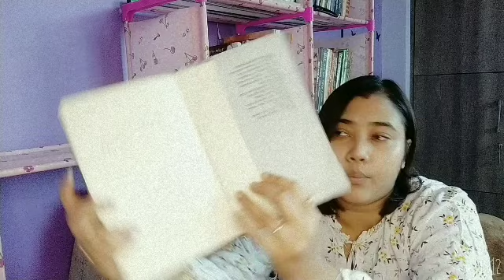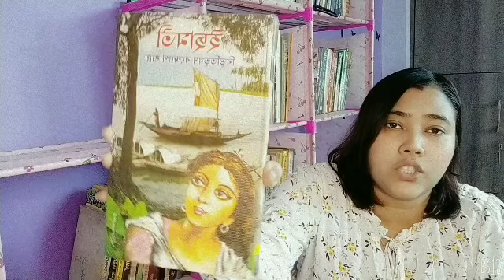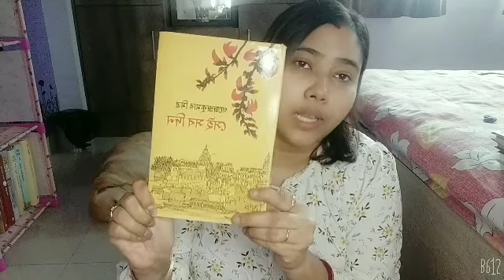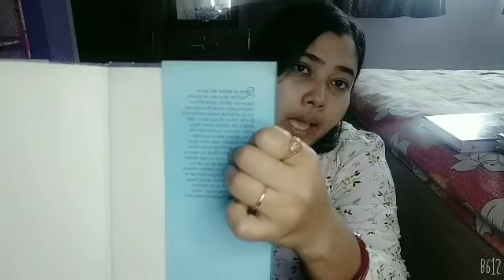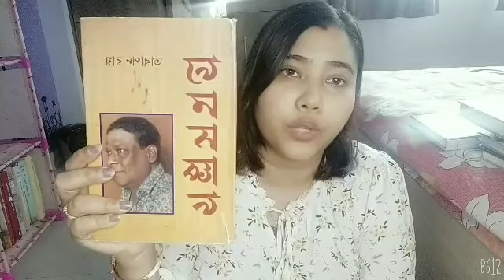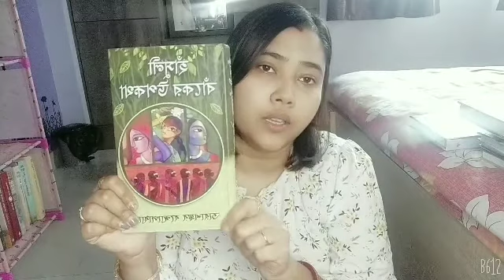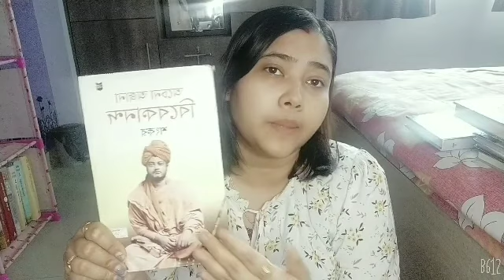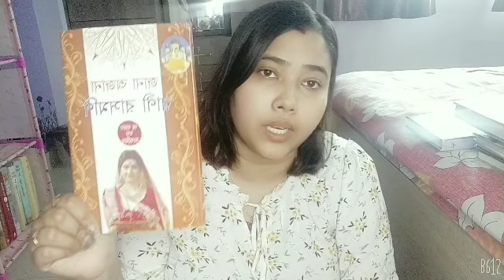BOOK SHELF TOUR PART -2#bookrecommendation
আমার শেলফ এ থাকা বইগুলো নিয়ে টুর ভিডিওর 2nd পার্ট নিয়ে আসলাম।

ধন্যবাদ,
Sulagna